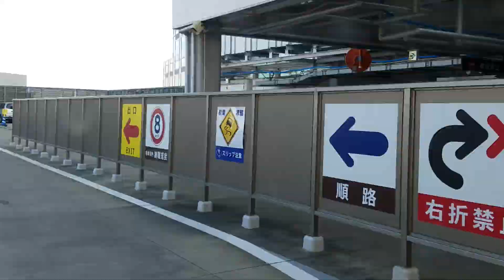令和元年11月01日(金)10時36分 東小岩6∼北小岩1∼北小岩3∼北小岩4∼北小岩3∼R14~菅野駅入口∼spiralslop∼terminalcity Motoyawata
東小岩6∼北小岩1∼北小岩3∼北小岩4∼北小岩3∼R14~菅野駅入口∼spiralslop∼terminalcity Motoyawata
令和元年11月01日(金)10時36分